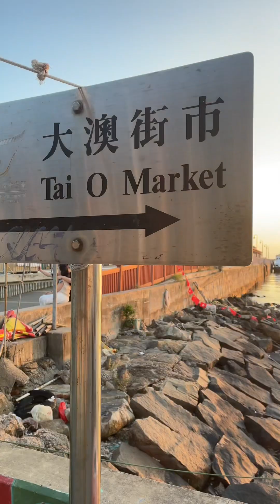夜游大澳｜棚户区夜晚探险｜下午四点多办完事，不想回家，往返五小时去大澳转了转。纵横交错的水道和密密麻麻的棚屋，构成了大澳原始的风貌。放慢脚步穿梭扫街，细细品味当地风土人情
夜游大澳｜棚户区夜晚探险｜下午四点多办完事，不想回家，往返五小时去大澳转了转。纵横交错的水道和密密麻麻的棚屋，构成了大澳原始的风貌。放慢脚步穿梭扫街，细细品味当地风土人情。大澳乡事委员会广场，有一些描述当地风光和乡民生活百态的壁画，有很多人拍照打卡。街市有很多富有特色的街头小吃，印象比较深的有卤水墨鱼和咖喱鱼蛋还有一种叫沙翁的油炸甜食。临近中秋，街上挂着很多手绘灯笼，能感受到大澳独特的文化氛围。在大澳到处可见各种猫慵懒地趴在地上，落落大方不怕人，还会配合拍照，很有明星范。